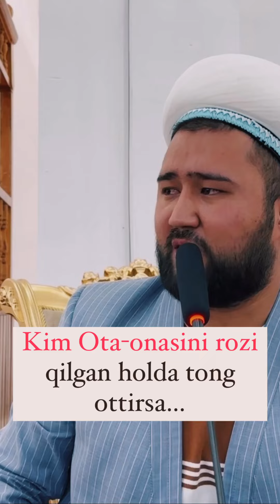Kim ota-onasini rozi qilgan holda tong ottirsa...I Elyorjon domla Ma'ruzalari